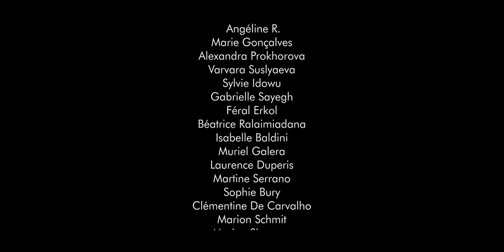Mouvance d'Arts - La Traversée (L'été continue dans le 12e)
Dans le cadre de L'été continue dans le 12e, nous avons organisé une flashmob "La traversée" place Henri Frenay -- 75012, pour laquelle nous avons réuni 40 danseurs bénévoles qui lors de 4 répétitions seulement ont réussi à monter 15 minutes dansées !

Compagnies présentes

La Cie Pomme d'Or avec "Macadam Piano" en pianiste dandy et "Mademoiselle Macadam" en violoniste rétro, est arrivée depuis la place de la Bastille vers 15h30 et nous avons pu danser sur leur musique live.

La Compagnie Les Piétons a été fondée en 2006, et rassemble des artistes venant du mime, de la danse, du théâtre et du cirque. Leurs créations sont contemporaines et ancrées dans l'actualité de notre monde moderne et urbain. Ils joueront prochainement deux de leurs créations "Attends un peu..." et "Etat des Lieux" à partir du 19 septembre 2012 au Bouffon Théâtre -- 75019.